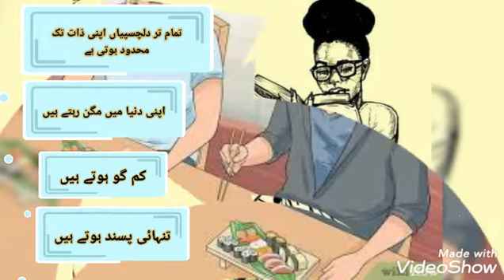Types of personality based on attitude ( urdu/hindi)